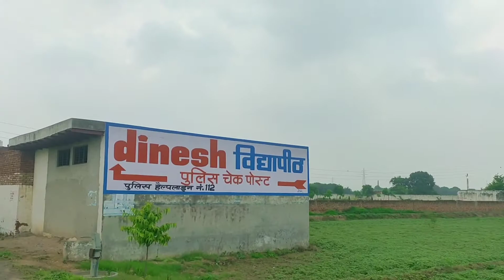my first Vlog|| naha ne Gaye per na nahi paye 😟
my first Vlog|| naha ne Gaye per na nahi paye 😟 myfirstvlog thank you for the watching I hope aapko meri video acchi lagi hogi bye 😊😊